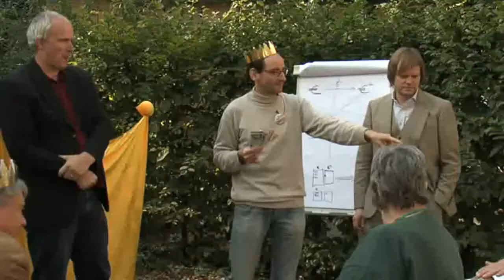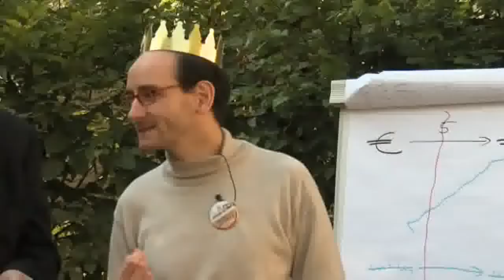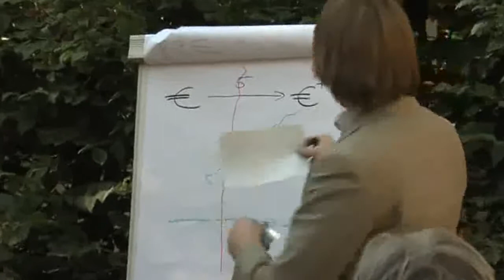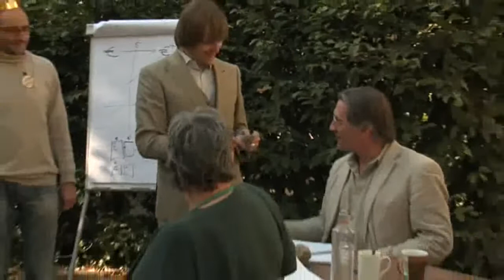YouTube - Das Münchener Modell 3_3.flv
Beispiel einer praktischen Umsetzung des Münchener Modell im Rollenspiel